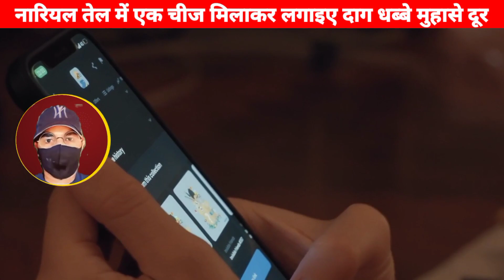1 चीज लगाइए दाग धब्बे झुर्रियां जड़ से खत्म/chehre ke dag dhabbe/face cream/face pack#beauity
एक चीज लगाइए दाग धब्बे झुर्रियां जड़ से खत्म/chehre ke dag dhabbe/face cream/face pack#beauity

Hi guys✋
Here health tips and beauty tips provide for all of you.